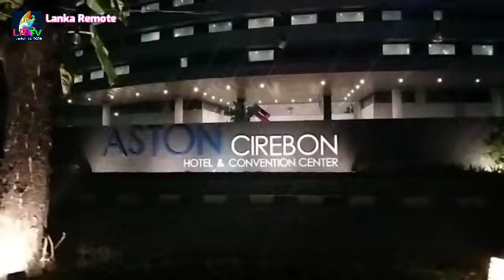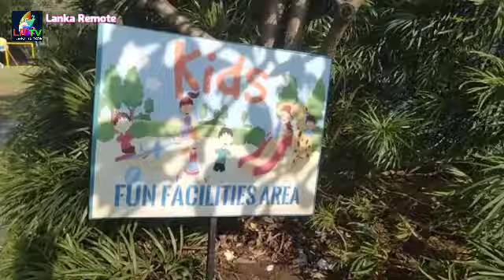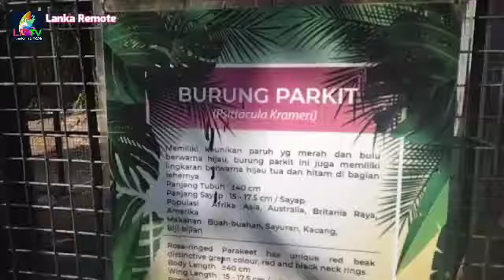Suasana Malam di Kota Udang